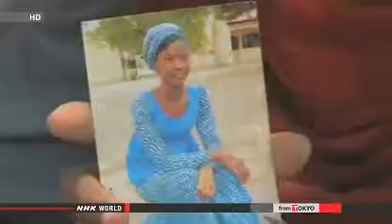Bomb explosions kill over 100 in Nigeria